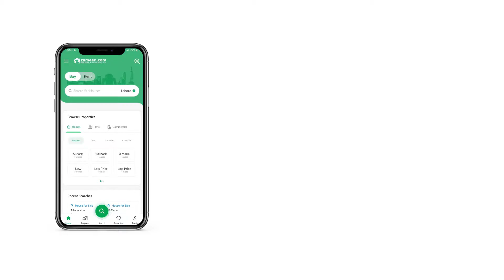1 KANAL RESIDENTIAL PLOT FOR SALE IN DHA PESHAWAR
DHA Peshawar,
Phase 1,
Sector A,
Army allotted plot,
Nearby Mosque. Take a decision today to own your Residential Plot in an ideal location at an ideal price. We can help you buy this property. It's the best time for investment in 1 Kanal property and we know just the option for you. You can expect good returns on investment by booking your property at PKR Rs. 26,000,000 in the upcoming project. You are only one step away from booking your unit in DHA Defence which is among the top locations. To own a Residential Plot in DHA Defence is a dream of every citizen and now it can be made possible.